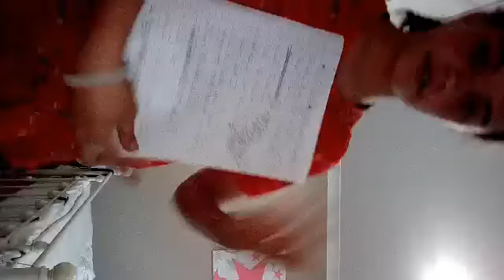Cleaning my room aaahhhhh🙁